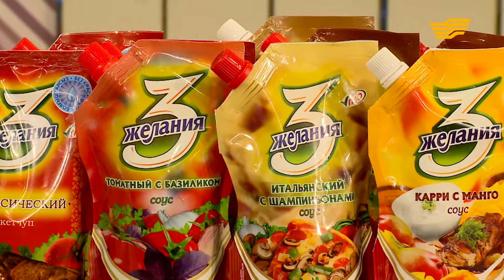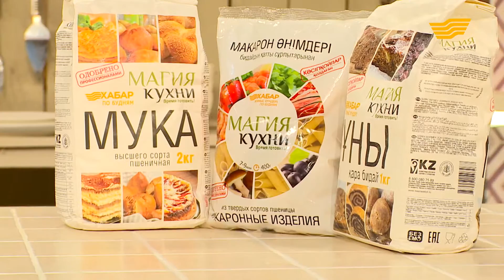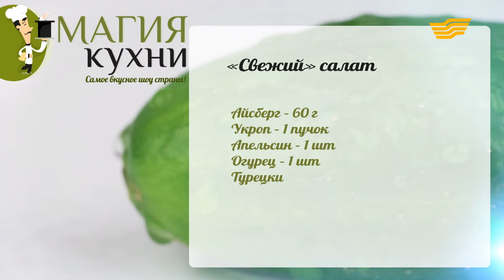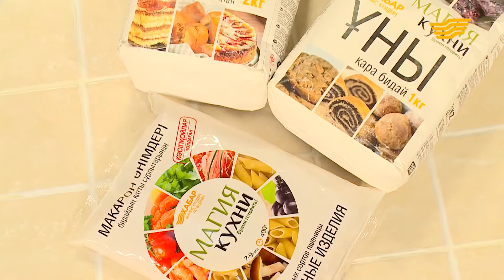«Магия кухни». Певец, композитор Максим Лесников